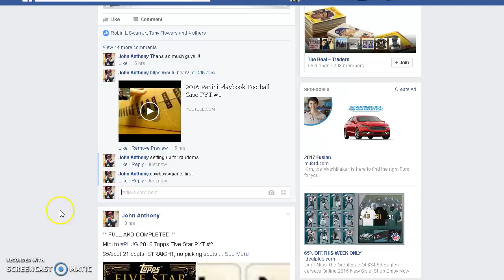cowboys/giants playbook booklet Recording #205